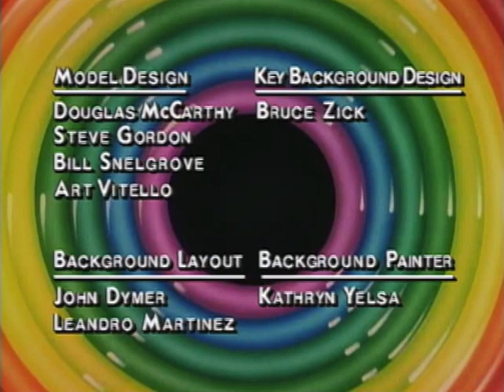Tiny Toons Adventures (1990) Intro and Credits From Kennedy Cartoons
For Stephen Hillenburg Fanon